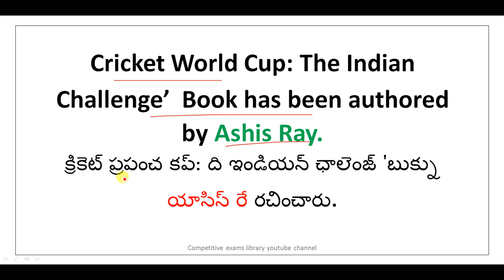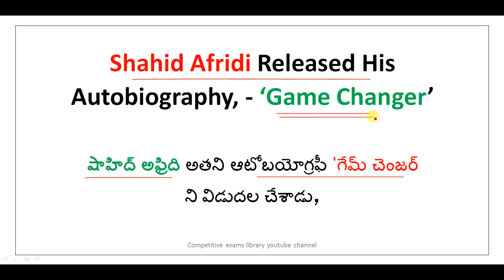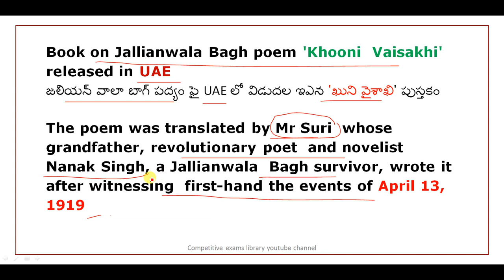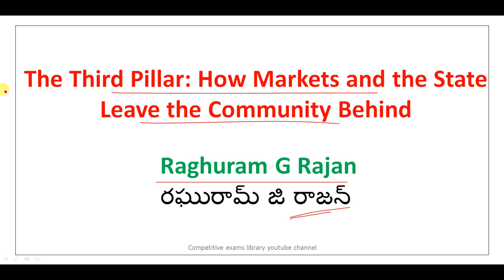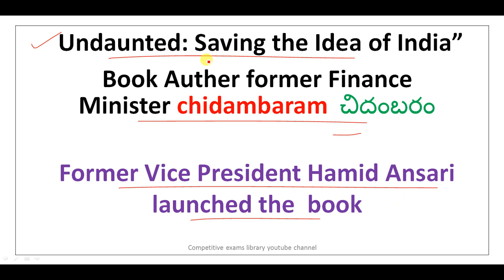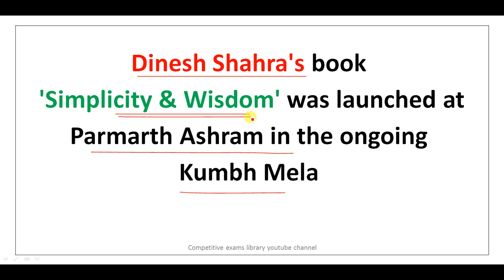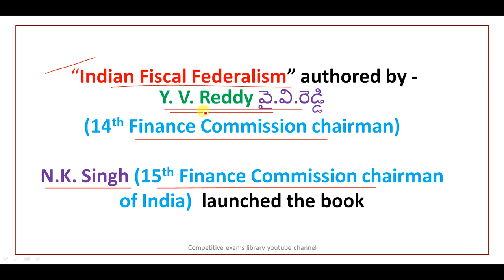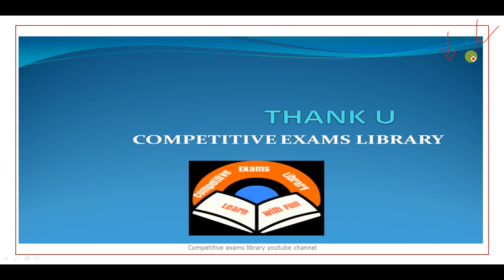Imp Books And Authors 2019 In Telugu | current affairs | rrb group d,ntpc, banks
50 STATIC GK TOPICS LIST WITH PDFS AND TRICKS